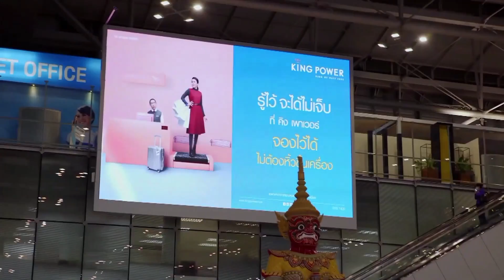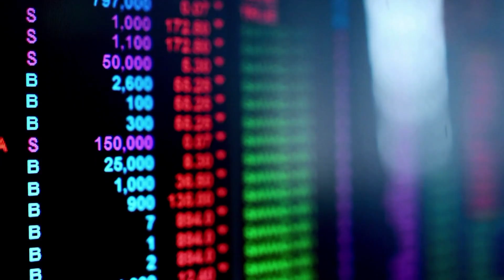กระแสทุนไหลกลับ ดัน SET สู่ 1,688 จุด I TNN WEALTH GUIDE I 06-07-64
กระแสทุนไหลกลับ I TNN WEALTH GUIDE I 06-07-64

จากกระแสเินทุนไหลกลับ จะส่งผลกระทบอย่างไรกับตลาหุ้นไทย หาคำตอบกับคุณเผดิมภพ สงเคราะห์ จาก บล.หยวนต้า

ติดตามได้ใน รายการ TNN Wealth Guide ทุกวันอังคาร เวลา 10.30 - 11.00 น. และวันเสาร์เวลา 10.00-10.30 น. ทาง TNN ช่อง 16